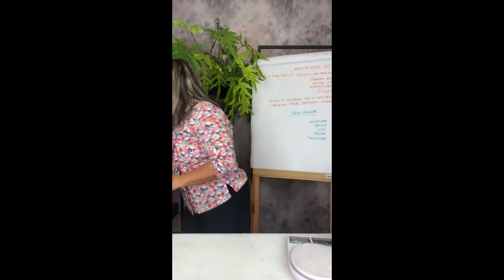SE QUISER DE VERDADE FATURAR R$5MIL MÊS, VOCÊ CONSEGUE FAZENDO ISSO|NINA ORTEGA|BOLO|PASTA AMERICANA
Quer se tornar especialista e Faturar mais de R$5Mil em bolos e doces personalizados de pasta americana?

Entre em nosso canal do Telegram e tenha acesso à receitas, dicas e mais conteúdos exclusivos